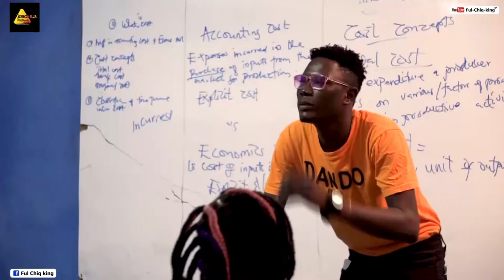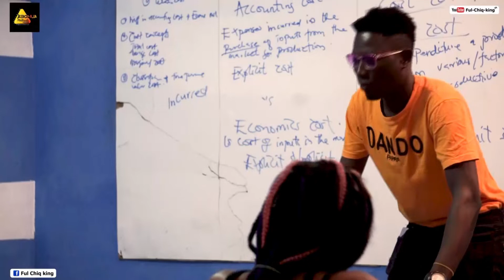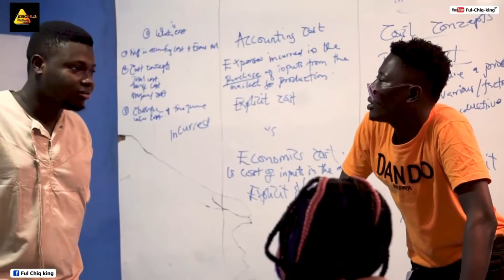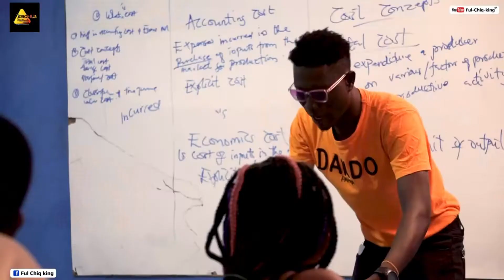The Professor who doesn't have WAEC certificate But Claims Everyone Is Senseless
Chronicles Of Ful-Chiq-King
       (Episode 10)
The Senseless Professor

Sound Track by;
Artist; Official Stonezy Music
Title; Me ho aba
Prod By; Ebenbeatz

Abonua Multimedia House
Bringing out the best in you!!!

FuL ChiQ KinG
Its always Gah Wutah    Gah Narhmar